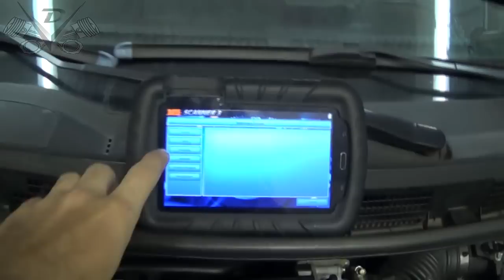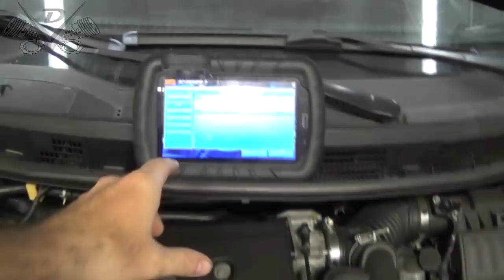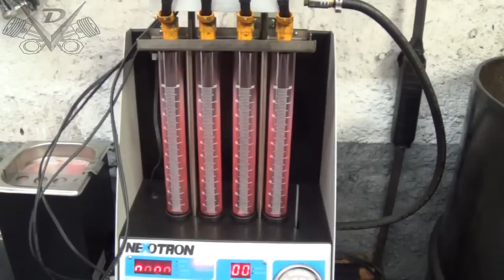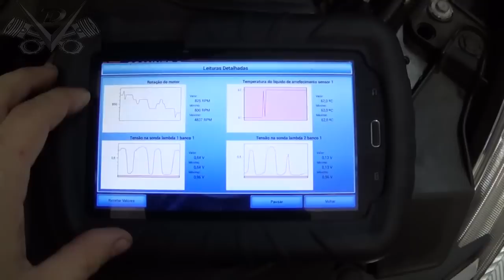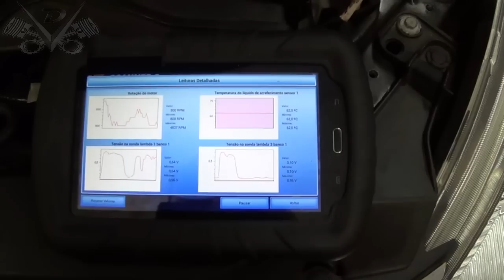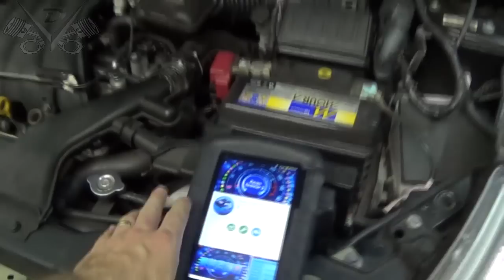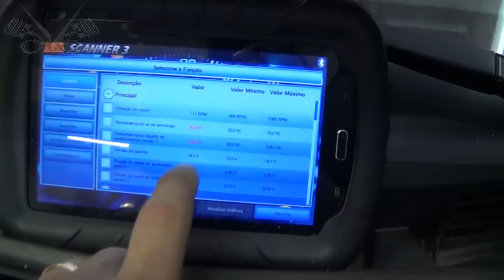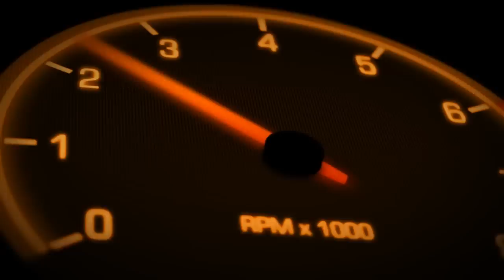O.M. 22 e 23-03-2016 - Nissan Tiida 1.8 16v. 2010 - Alguns Problemas